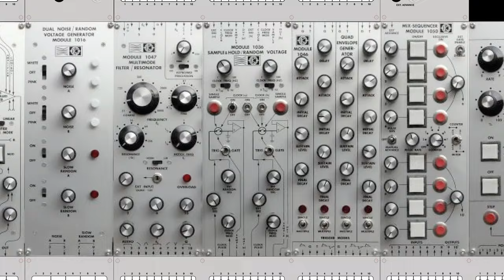03.07.2024 Mos-lab 2500 & Buchla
2500 seq as master clock. Playing with FM.